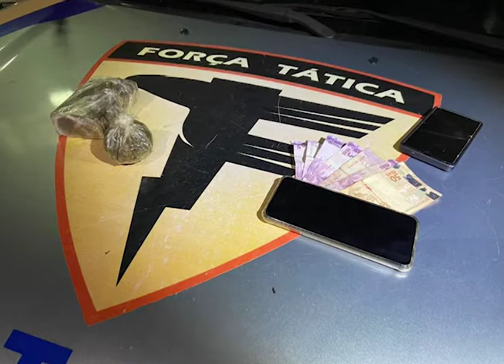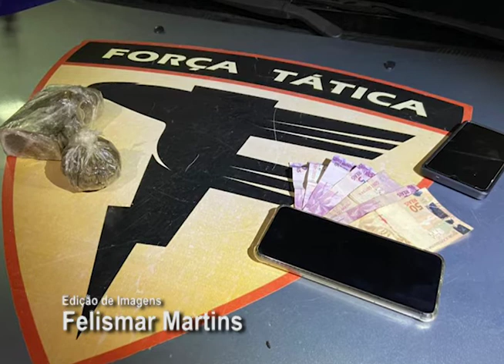Polícia militar prende duas pessoas por tráfico de drogas em Gurupi.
Reportagem: Lucas Gominho